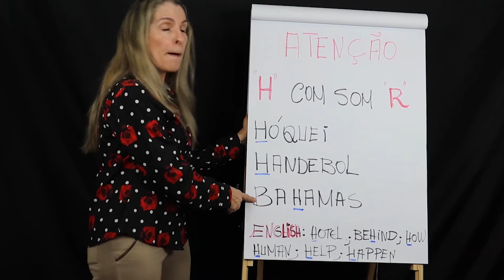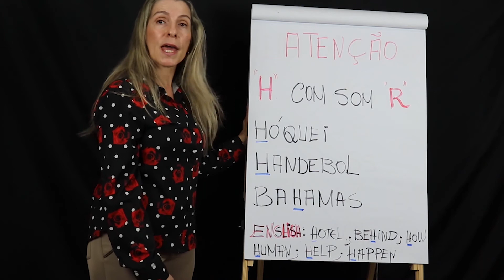Como usar o "H" com som de "R" | Marcia Cypriano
A letra "H" as vezes tem som de "R" no Português Brasileiro.